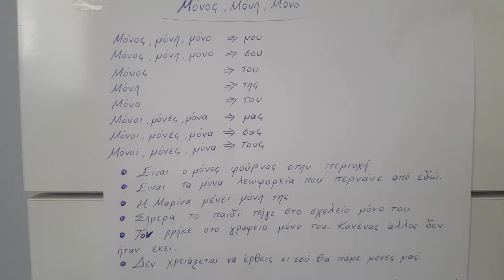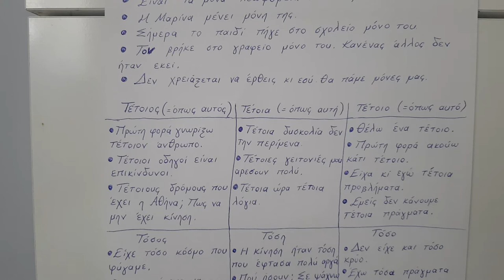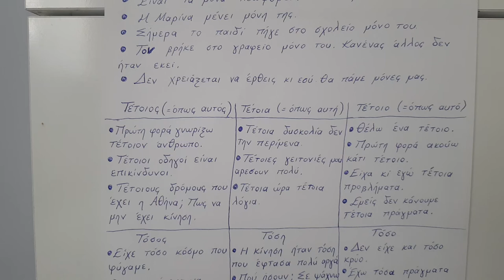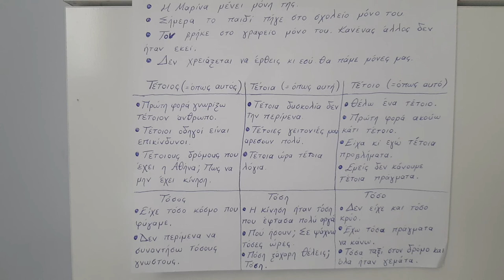Yunanca Monos, Tetoios, Tosos (Yanlız, Böyle, Bu kadar)